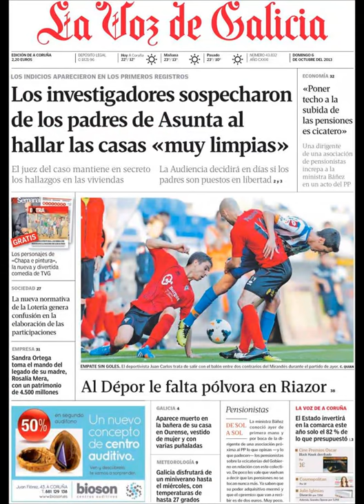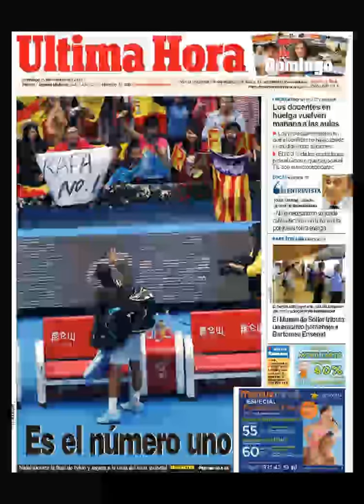Noticias 6 Octubre 2013 Principales Portadas Noticias de Diarios Periódicos Españoles Spain News